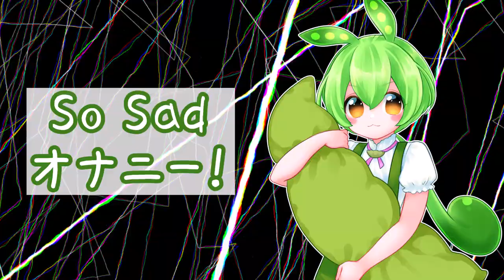悲しいオナニー/ずんだもん（オリジナル曲）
かずみん結婚おめでとう。

歌：
ずんだもん　NEUTRINO
四国めたん　NEUTRINO（コーラス）

立ち絵素材：
東北ずん子　公式